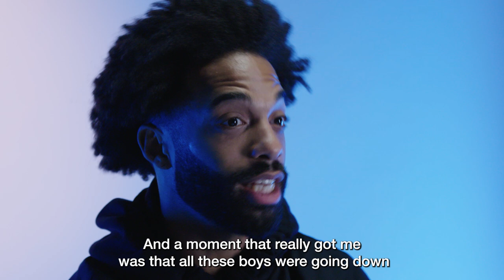Connecting Cultures with the Cast of Small Island (2022) at the National Theatre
What does your culture mean to you? What words do you love from your culture or country? What are you most proud of about where you're from? The cast of Small Island tell their stories, from Notting Hill Carnival to diddly dees in Irish pubs and dressing up for Easter in Jamaica, to funerals in Wales.

The acclaimed stage production of Small Island, based on the novel by Andrea Levy, returns to the National Theatre from 24 February 2022
Hortense yearns for a new life away from rural Jamaica, Gilbert dreams of becoming a lawyer and Queenie longs to escape her Lincolnshire roots.

Following their lives through the Second World War until the arrival of HMT Empire Windrush at Tilbury, hopes for the future soon meet the stubborn reality of post-war Britain.

Adapted by Helen Edmundson and directed by Rufus Norris, this 'resonant, funny and moving' (★★★★★ Mail on Sunday) play brings to life the tangled history of Jamaica and the UK.